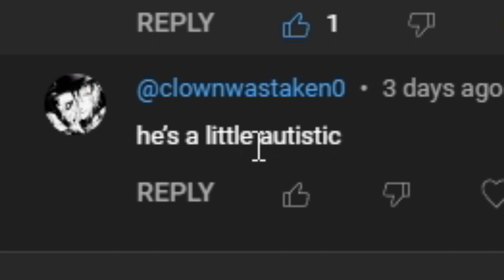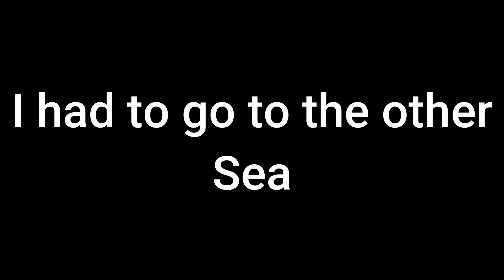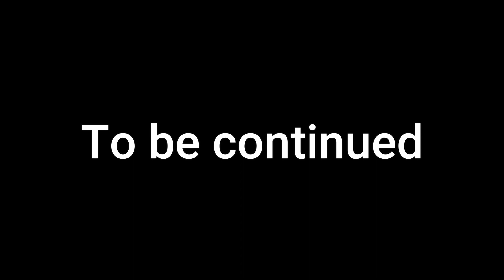Talking To The Shrine Of Order | Roblox Deepwoken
In this video I used THE SHRINE OF ORDER for the first time!
First thoughts PRETTY GOOD!

Talking
Shrine Of Order
Roblox
Deepwoken
Gaming
Adventure
Gameplay
Dialogue
Exploration
Virtual World
RPG
Deepwoken Lore
Epic Journeys
Game Progress
In-Game Conversations
Uncharted Territory
Virtual Adventure
Adventure Awaits
Deepwoken Storyline
Unexplored Realms
Game Mastery
Virtual Dialogue
Deepwoken Lore
Gaming Discovery
Orderly Conversations
Shrine Insights
Thrilling Moments
Gaming Excitement
Deepwoken Lore
Progress Through Dialogue
Gaming Wonders
Uncharted Dimensions
Adventure Continues
Orderly Exploration
Virtual Conversations
Shrine Of Order Insights
Progressing Through Deepwoken
Deepwoken Lore
Dialogue Choices
Adventure Progress
Gaming Thrills
Uncharted Worlds
Shrine Of Order Wisdom
Gaming Secrets
Deepwoken Conversations
Virtual Mastery
Adventure Insights
Thrilling Adventures
Deepwoken Storytelling
Orderly Wisdom
Uncharted Realities
Adventure Progression
Virtual Strategies
Deepwoken Lore
Dialogue Progression
Shrine Of Order Mastery
Progress Through Conversations
Gaming Unveiling
Adventure Excitement
Deepwoken Insights
Uncharted Adventures
Dialogue Choices
Virtual Adventure
Orderly Progression
Gaming Marvels
Deepwoken Wisdom
Adventure Continues
Progress Through Dialogue
Uncharted Dimensions
Gaming Thrills
Orderly Insights
Adventure Progress
Virtual Strategies
Deepwoken Conversations
Dialogue Choices
Gaming Secrets
Uncharted Realities
Adventure Progression
Virtual Mastery
Orderly Conversations
Deepwoken Storytelling
Dialogue Progression
Progress Through Conversations
Gaming Unveiling
Adventure Excitement
Deepwoken Insights
Uncharted Adventures
Dialogue Choices
Virtual Adventure
Orderly Progression
Gaming Marvels
Deepwoken Wisdom
Adventure Continues
Progress Through Dialogue
Uncharted Dimensions